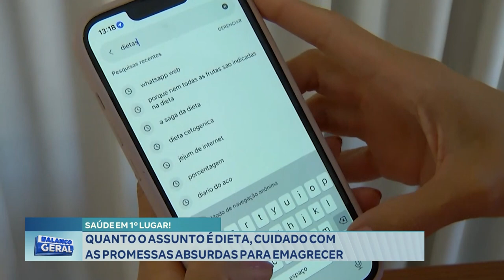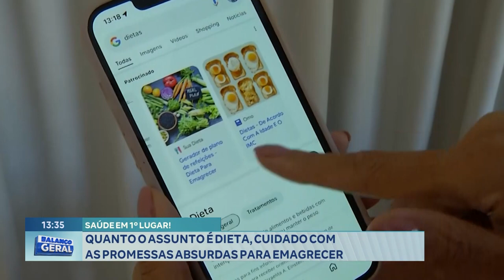Saúde em 1º Lugar! Quando o Assunto é Dieta, Cuidado com as Promessas Absurdas para Emagrecer.